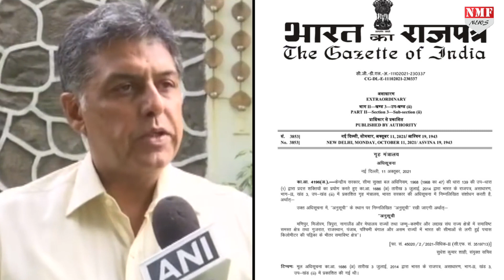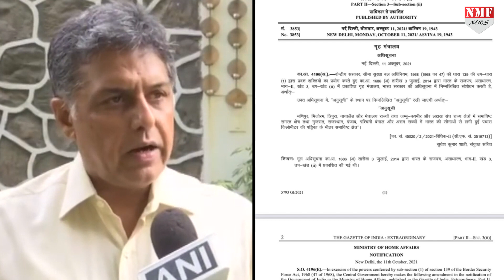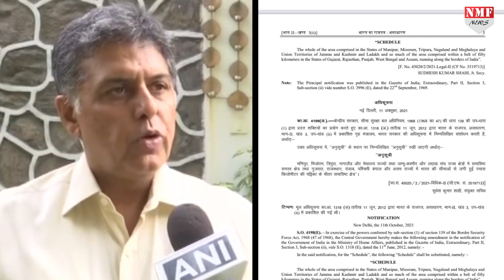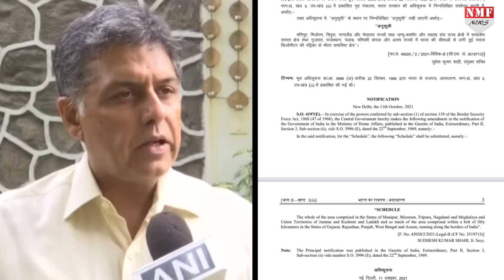Modi के किस काम को लेकर कांग्रेस नेता Manish Tewari ने अपनी पार्टी पर उठा दिए सवाल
पंजाब के सीमावर्ती इलाकों में BSF का अधिकार क्षेत्र बढ़ाने को लेकर जमकर राजनीति हो रही है। Congress केंद्र सरकार के इस फैसले का विरोध कर रही है। इस बीच अब पंजाब से कांग्रेस सांसद मनीष तिवारी (Congress leader Manish Tewari) ने चरणजीत सिंह चन्नी के नेतृत्व वाली अपनी ही पार्टी की सरकार पर सवाल उठाए हैं। कांग्रेस नेता मनीष तिवारी ने सोमवार को पंजाब सरकार (Punjab Govt) से पूछा कि उसने केंद्र सरकार द्वारा (बीएसएफ) के सीमावर्ती राज्यों में विस्तारित अधिकार क्षेत्र को चुनौती क्यों नहीं दी।